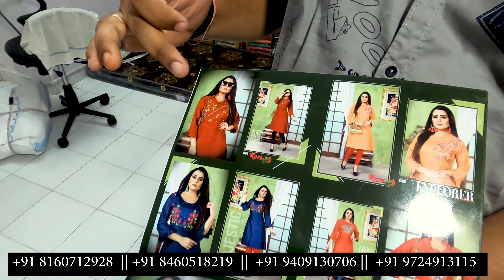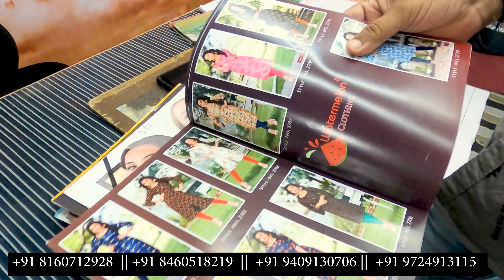कुर्ती Wholsale supplier || Suit Bazaar || Surat Kurti Manufacturer - Surat Textile Market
Your Feedback 👇👇👇👇👇👇👇👇
AMBA SELECTIONS

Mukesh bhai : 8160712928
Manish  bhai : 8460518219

Shop no. 11-12-/5, Basement, Surat Textile Market (STM) Ring Road, Surat - 395002

@Digital Revolution

@Digital Revolution